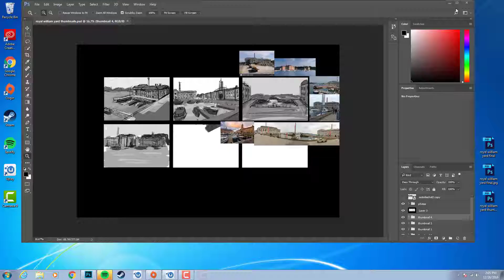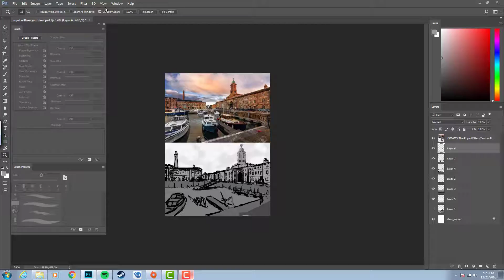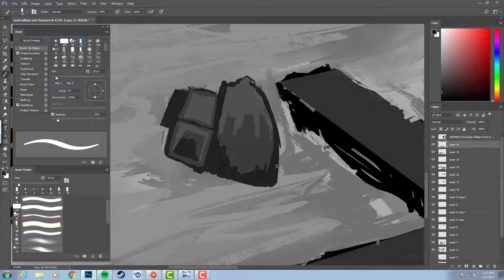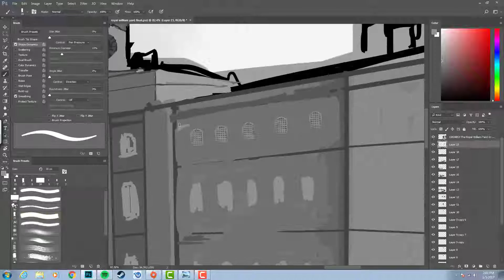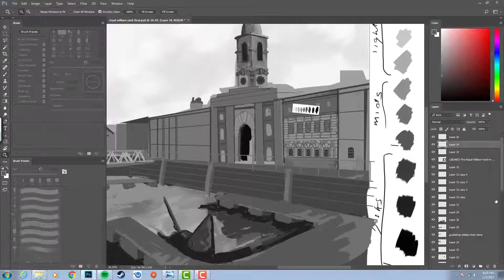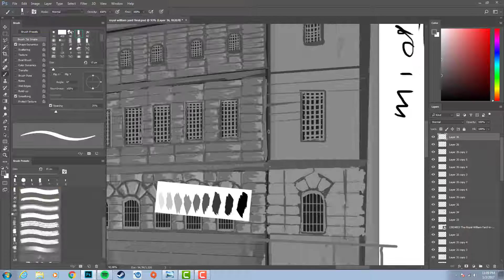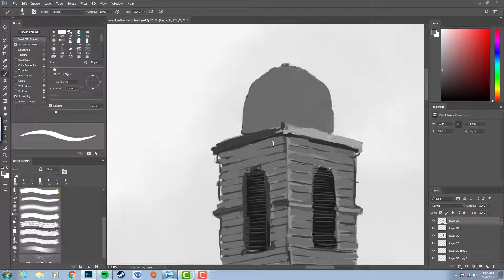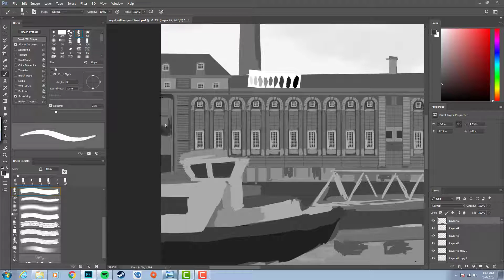Royal William Yard, Digital Speed Painting